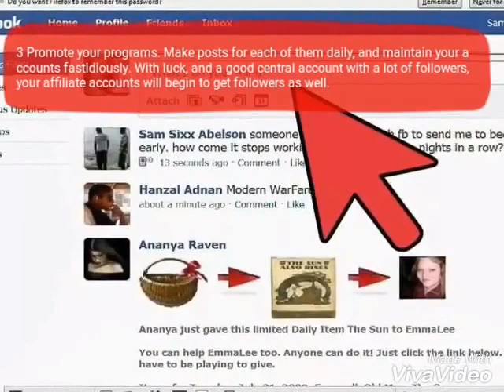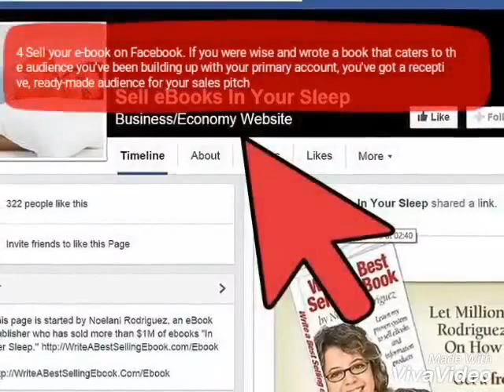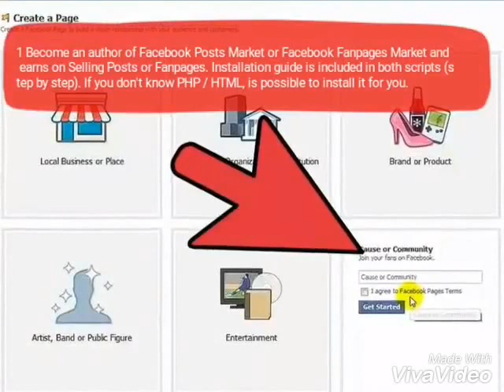watch how does facebook make money